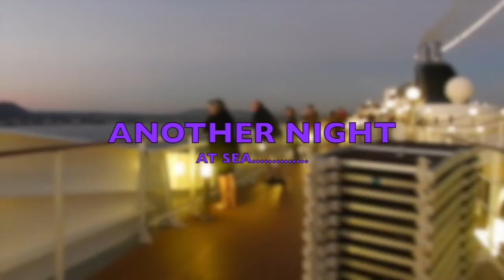Cruising the Med :- PART 4 - Bari, ITALY & Olympia, GREECE - MSC Fantasia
Cruising on MSC Fantasia through the Eastern Mediterranean
We visit Bari, ITALY, Olympia, GREECE
Gala Night on the MSC Fantasia!
We dock in Santorini